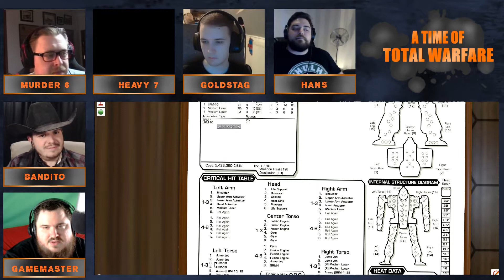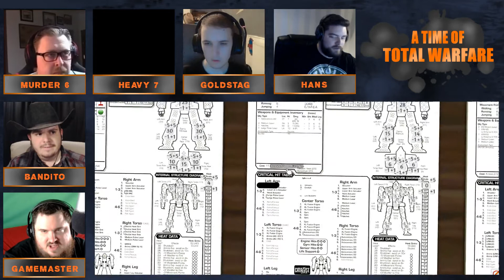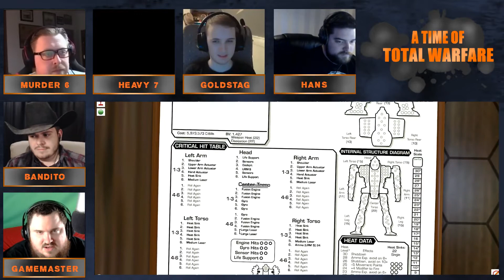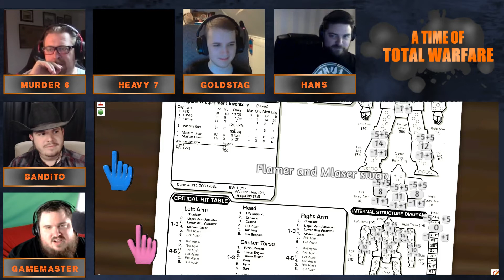Season 2 Episode 17 - Sanjuro - Battletech: A Time of Total Warfare - Part 2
Skip Introductions 31:20

Battletech is the future of the 80s - empires crossing the stars engaging in combat with massive war machines known as Battlemechs. Their pilots, Mechwarriors, are the elite of the elite. We gather round terrain maps and throw dice to simulate the movement and weapons of these crews as they engage in battles for supremacy.

Join SidAlpha, Raddosaurus, Pondothemad, and Englishmudkip as we tear up the countryside and show the enemy who the real mechwarriors are!